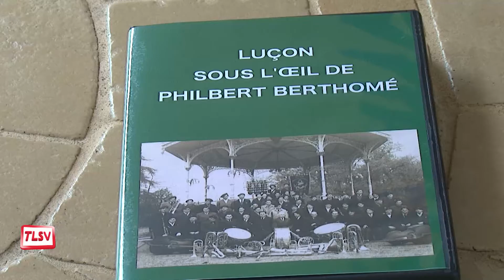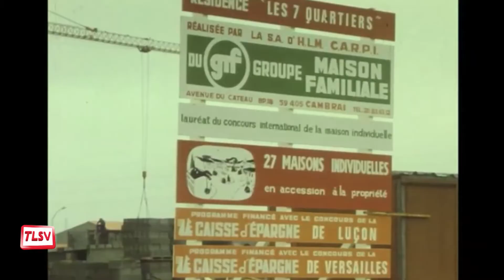Luçon : un nouveau DVD des Actualités Luçonnaises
Le second DVD des actualités luçonnaises de Philbert Berthomé est disponible. Il regroupe les évènements de 1976 et 1979. Vous y retrouverez notamment les 100 ans de la Philhar, la construction de nouveaux lotissements, la destruction des bains-douches et des manœuvres de pompiers !